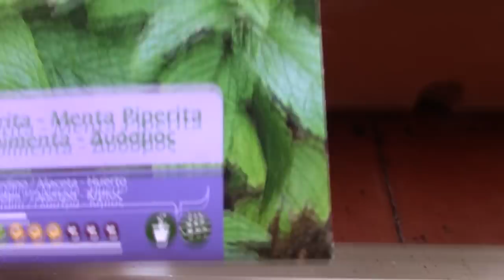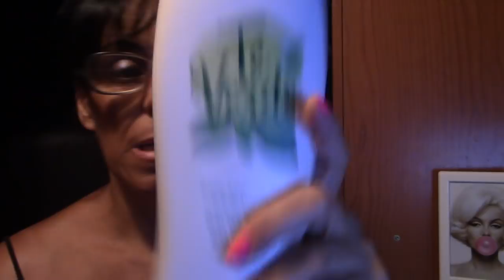VLOG 898 DIAS DE MUCHA LIMPIEZA Y DISCULPAR SI NO ESTUVE AL TANTO